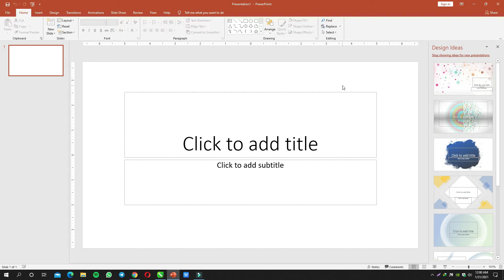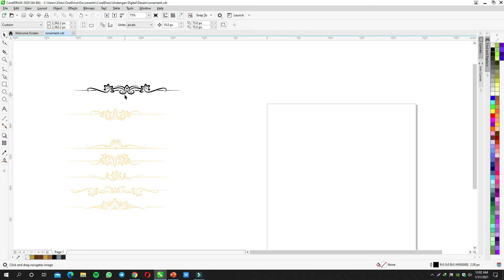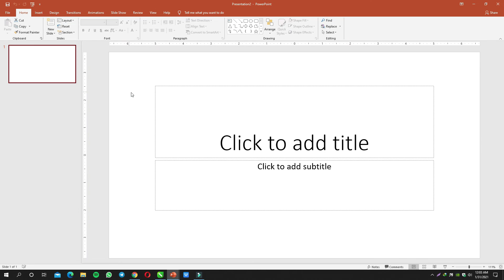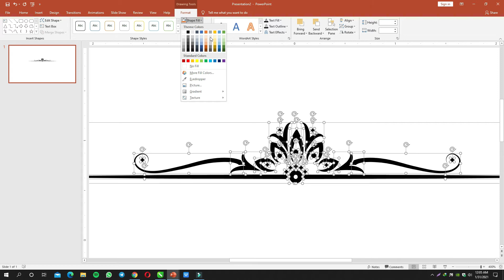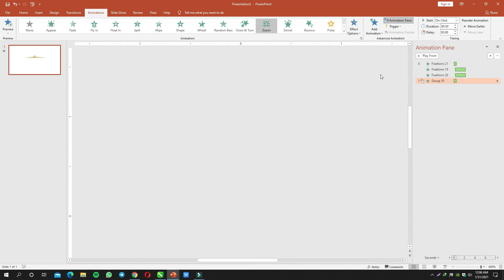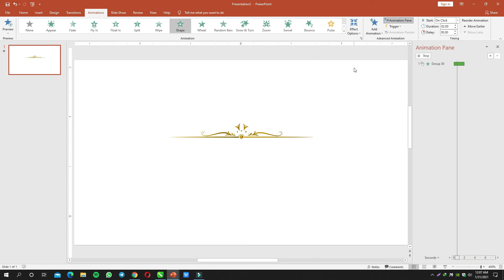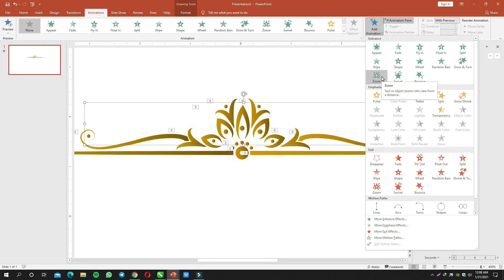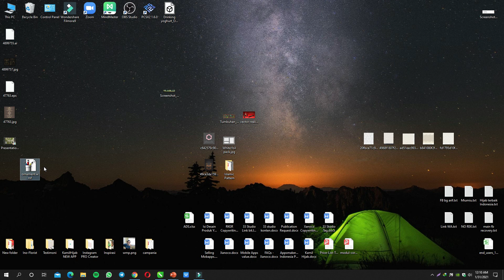Cara Paling AMPUH membuat animasi ornament dengan Power Point